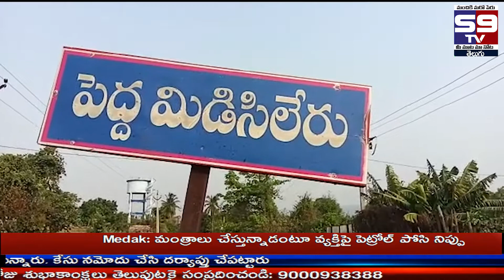04-06-2022 Bulletin.S9tv News